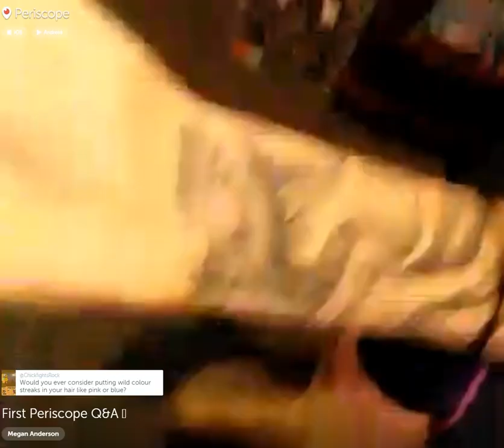Megan Anderson (Invicta FC Fighter) - Periscope - (2015.08.27)